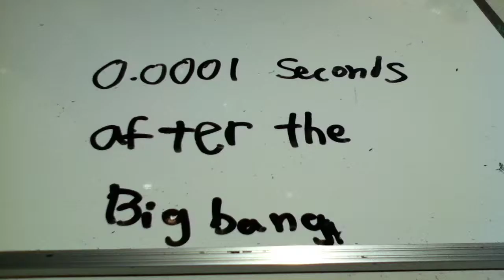Big Bang fun 2